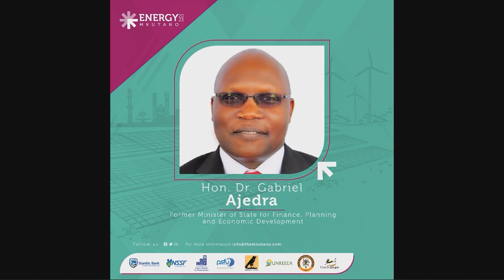Hon. Dr. Ajedra Gabriel at the Energy and Minerals Mkutano 2023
Gabriel Gadison Ajedra Aridru is a Ugandan civil engineer and politician. He was the State Minister of Finance for General Duties in the Cabinet of Uganda, from 6 June 2016 until 3 May 2021. Prior to that, from 12 August 2012, until 6 June 2016, he served as the State Minister of Finance for Investments.

In the cabinet reshule of 24 May 2013, and that of 1 March 2015, he retained his cabinet post. He also served as the elected member of parliament for Arua Municipality, Arua District, until May 2021.

Following his postgraduate studies in Canada, he was appointed Lecturer in Civil Engineering at the University of Botswana. He later taught, as a lecturer in Civil Engineering at the Development University of Bahamas.